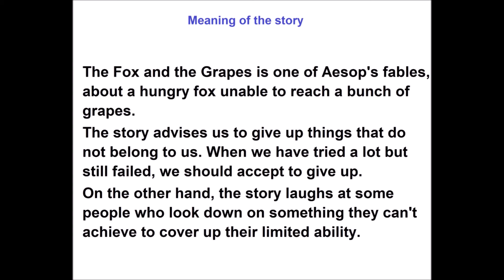Tell a story to your baby #1: The fox and the grapes (English voice)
Tell a story to your baby: The fox and the grapes. The story is one of Aesop's fables, about a hungry fox unable to reach a bunch of grapes.